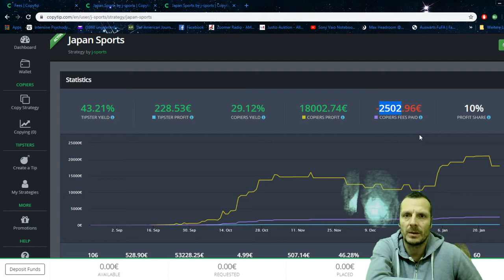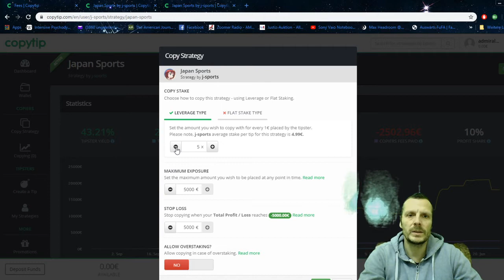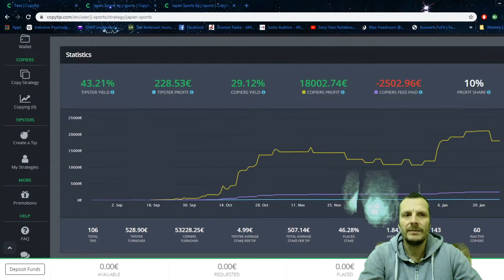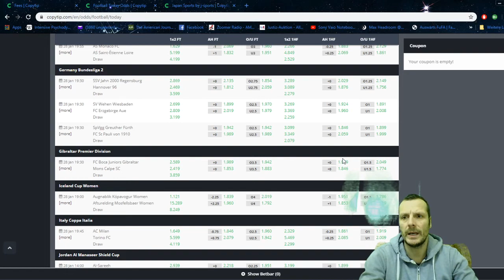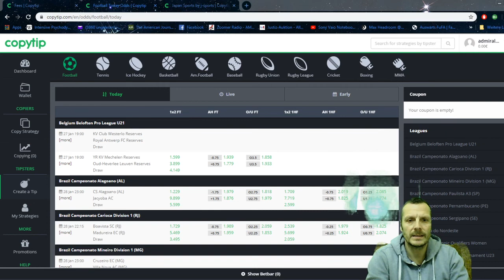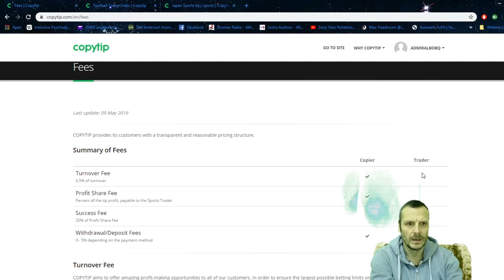Vor und Nachteile von Copytip